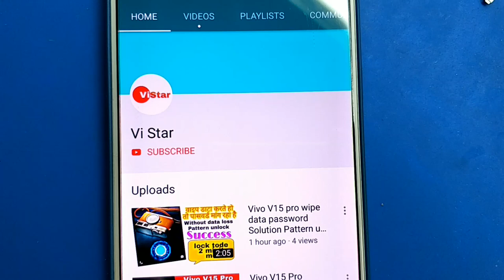Vivo V17 Pro Wooden Skin With Apple Logo Lamination new Tricks 2019